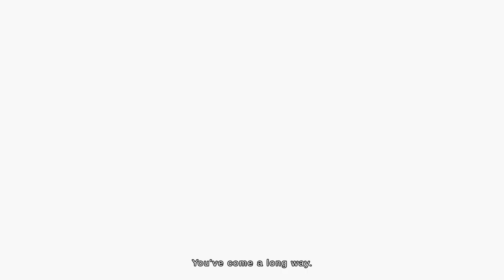The Mortuary Assistant 🦇 | Horror Gameplay In Full Length | SHIFT 4 | Storymode Off | No Commentary🤐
In this Horror Game you take the role of a Mortuary Assistant fighting against Demons who want to possess you. This game has a very dark and frightening atmosphere and a lot of jump scares. I hope you enjoy the game as much as i do 😺